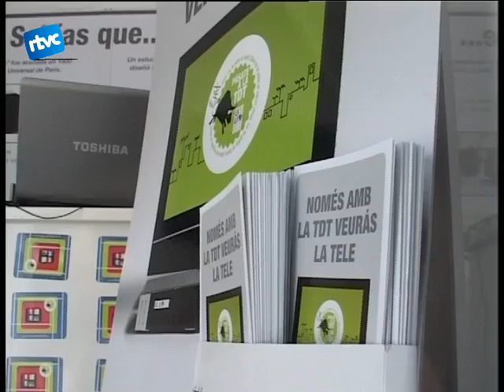05 ERROR MONUMENTAL, MATARÓ O COLLSEROLA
Canviem completament de tema i reculem ara fins dilluns passat, tot just fa una setmana. Aquell dia una autobús del ministeri d'indústria visitava Cardedeu.